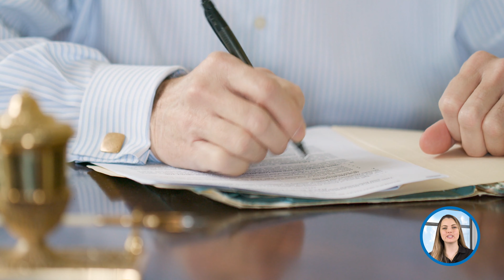Sharing an Office Space as a Therapist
Maybe you’re considering subletting your space to someone. Maybe you’re considering subleasing someone else’s space. Here are some tips to make a rock-solid contract that sets clear expectations and benefits both parties.

TherapyNotes.com™ is an online practice management system for behavioral health, featuring robust notes, scheduling, and billing features.